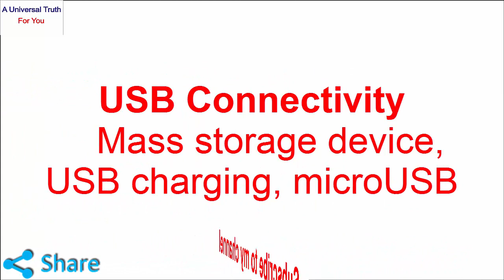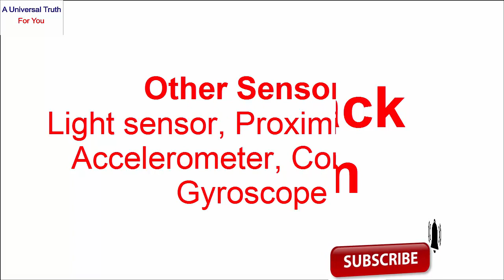SAMSUNG GALAXY TAB A3 XL latest tab today new smartphone New series Electronics devices, Top tablets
SAMSUNG GALAXY TAB S5E Wireless latest tab, today new tabs, New series Electronics devices, Top tablets

SAMSUNG latest smartphone New mobile launch Electronics devices Mobile lovers Electronics devices present for you

Rules:
1. You should like my video
4. Write comment in the comments section as “All done”
5. You should watch my full video